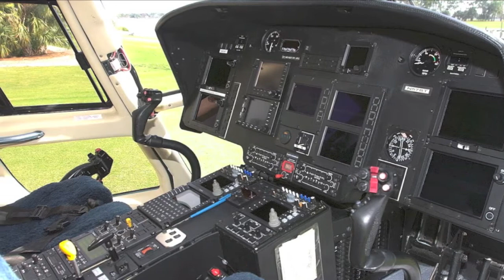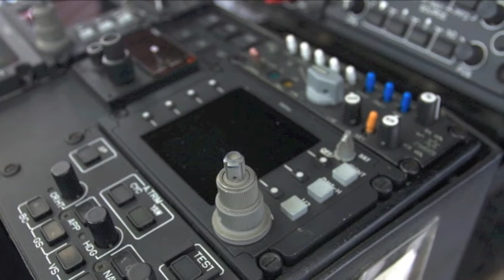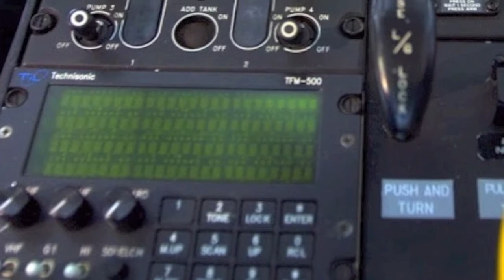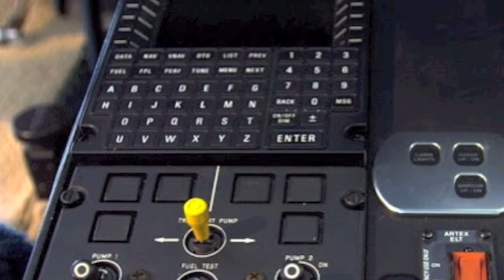Eurocopter EC 155 For Sale - International Aircraft Brokers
International Aircraft Brokers Presents a Eurocopter EC155 for Sale.